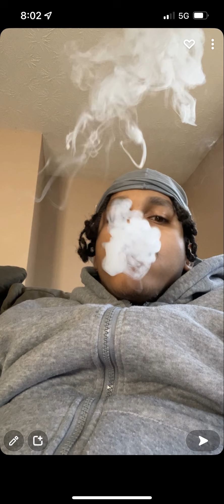Mary Jane x Puff J (Prod. RICO!)